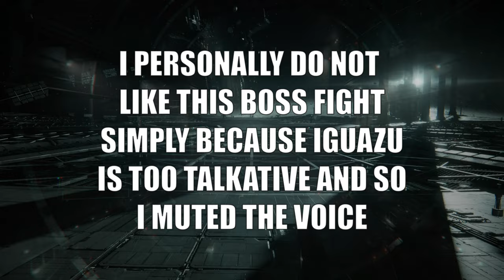Allmind Iguazu S Rank | AC6 NG++ No melee weapon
Mission: Coral Release
I can't stand all the complaining. I wish that the last boss was Allmind and not Iguazu. I had to mute the voice because I couldn't stand it, I'm sorry it sounds so weird.

Parts Lists:
Dual Ransetsu
Dual BML-G1/PO3VTC-08
Nachtreiher AC

Booster - ALULA/21E
FCS - IB-CO3F: WLT 001
Generator - VP-20C
Expansion - Assault Armor